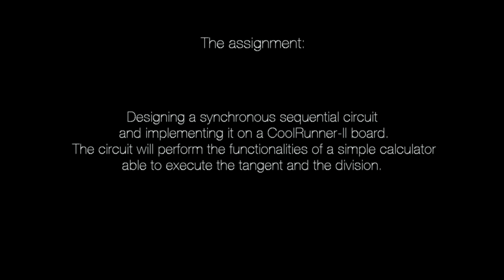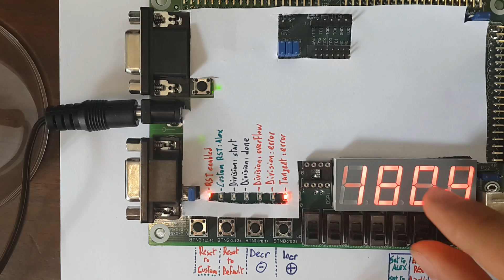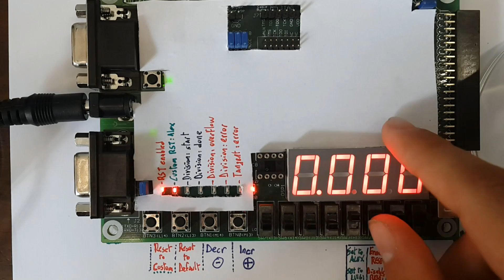A Coolrunner 2 project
This video is part of the assignment for the Computer Architecture course held by Professor P. Montuschi and Professor L. Sterpone at Politecnico di Torino in 2013.
The assignment consisted in implementing on a Coolrunner 2 some mathematical functions, in our case the tangent and the division.

Video and Project by Alex Iacobucci and Luigi Zevola